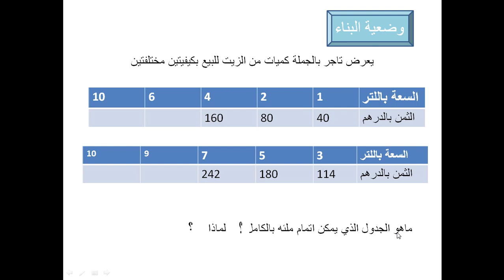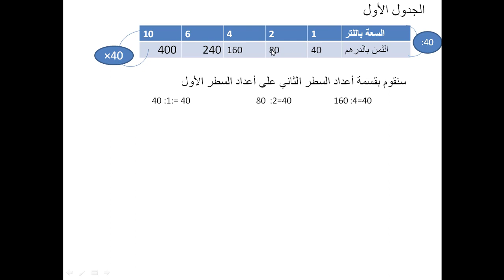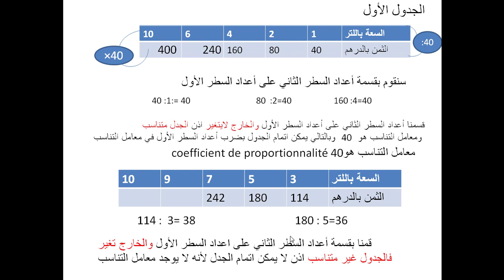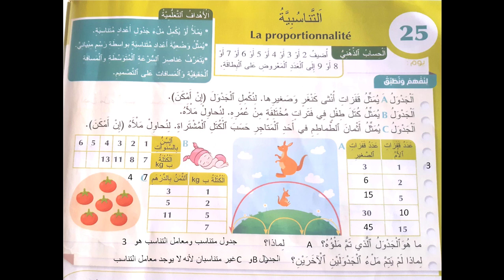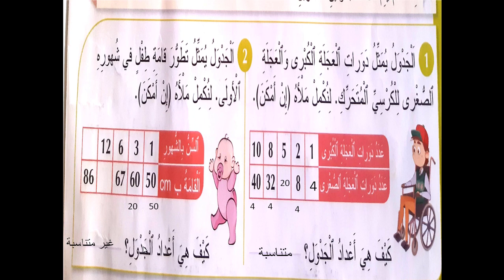التناسبية المستوى الرابع